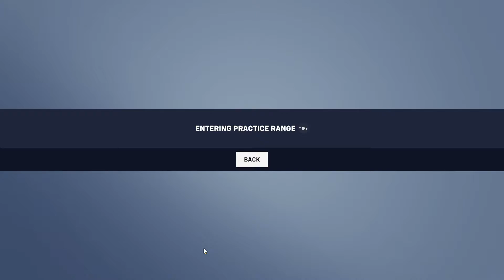(QP) Bronze Defense Torbjörn on King's Row (6/10/22)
Won. Full hold. The ult-spot at 3:11 worked. Netted 2 kills. What a pity that the opposing mercy stopped a third attempt at 5:30. Oh well.

Post game view can be seen at 8:50

Since this here player can cite two documented attempts, with a total of three kills between them, this here player names that ult-spot, and officially so,  as "Ramaphosa's Balls" ... coz he gots only one too ...

Why?

The aim-point is just beneath the ball on the statue.

Sincerely yours.

Null.

Once the turret is in a good spot, torbjörn becomes expendable.

The reason torbjörn fires a slow moving projectile, is to give some yahoo on the other team, plenty of time to run into it.

Torb's Iron Rule
No matter where you place the turret, sooner or later it's going to become busy , and this usually happens when you want to re-deploy it.